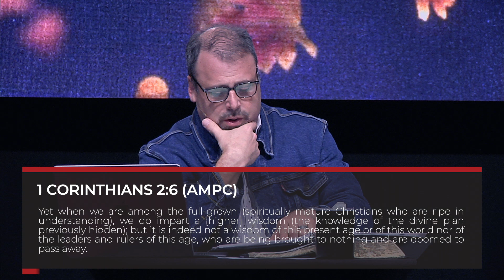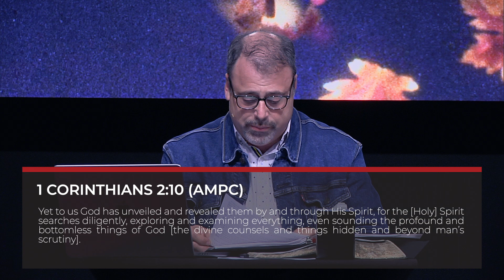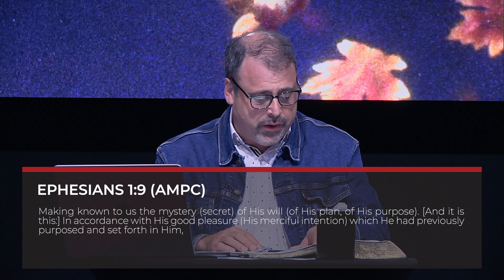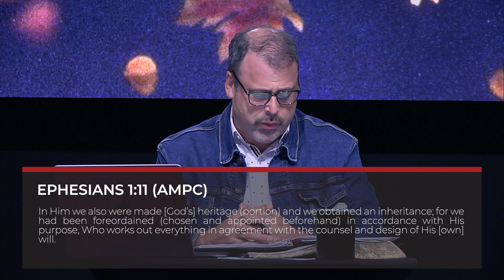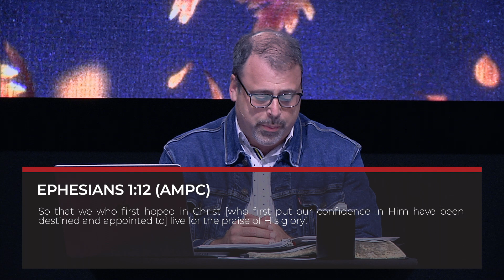The Secret | Jay Greiner | 11/15/23 pm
Wednesday, November 15th 2023 | 7:30p

Do you ever feel like there's more to our spiritual existence, secrets waiting to be discovered, but you just can't seem to stumble upon them? Are you seeking a closer connection with God, yearning for a deeper understanding of His purpose and wisdom? Join us as we journey through the divine realm, unearthing God's hidden secrets and revealing His higher wisdom.